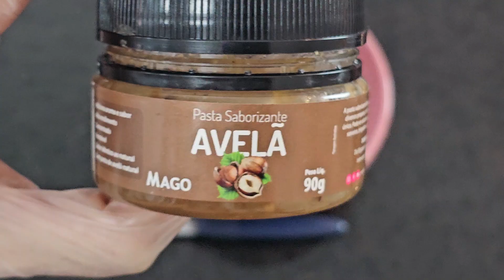Coração lapidado mais saboroso que já comeu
O que usei :
Brigadeiro
395ml de leite condensado
2 colheres (sopa) de chocolate meio amargo
200ml de creme de leite
35gr de pasta saborizante avelã da Mago

Montagem :
Cobertura sabor chocolate meio amargo
Forma coração lapidado
Castanhas de caju
Saco descartável médio da Mago